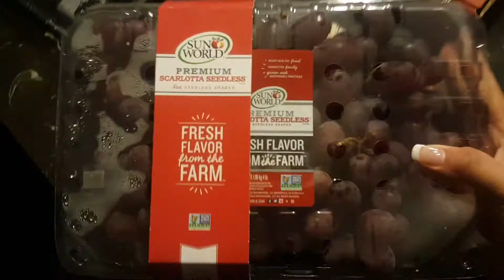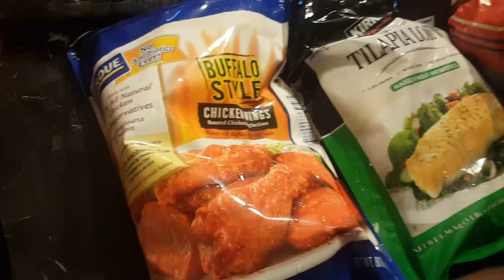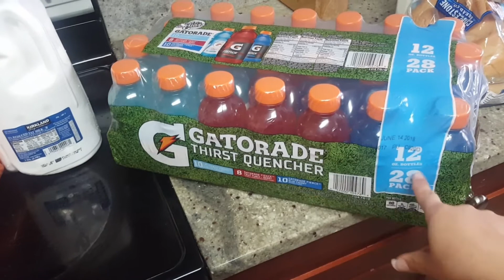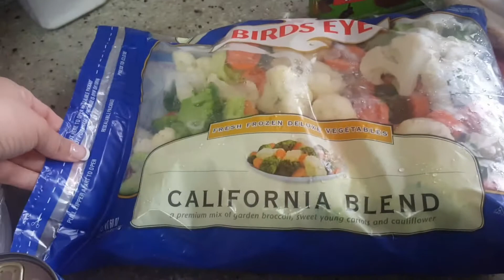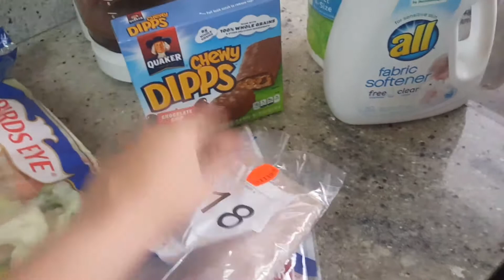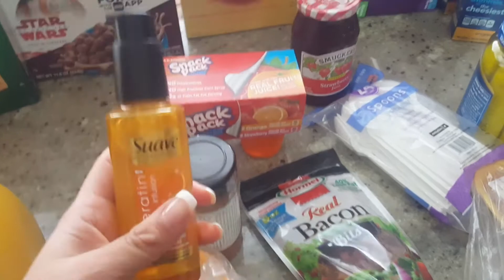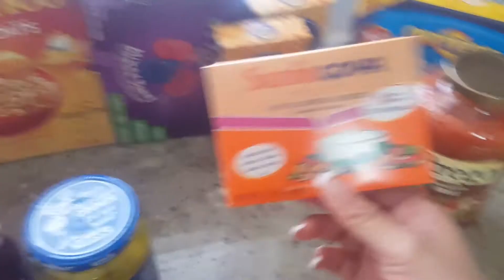What's going on? | Grocery Haul | Costco | Commissary!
Stay blessed friends